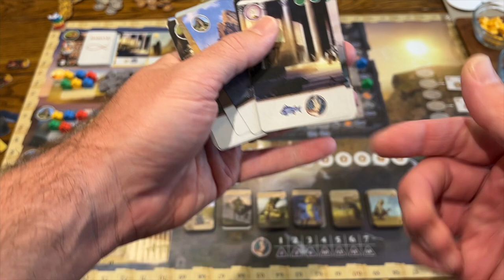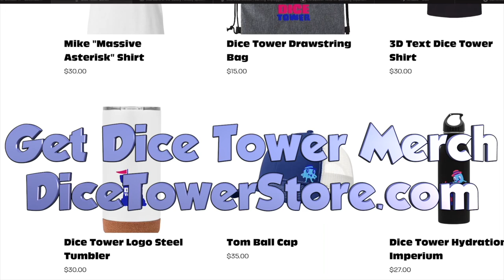Ierusalem: Anno Domini Review with Bryan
Bryan checks out Ierusalem!

Intro: 0:00
Overview 2:23
Final Thoughts 8:54

Get great Merch at DiceTowerStore.com